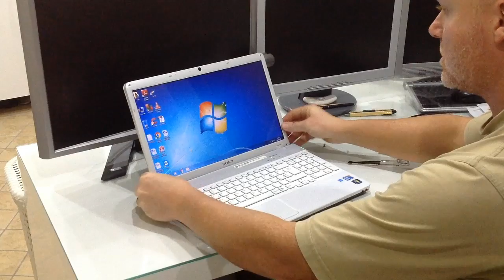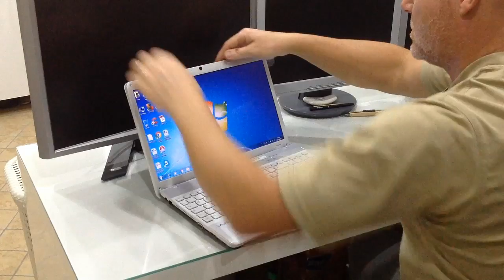Sostituire, Sostituzione Display LCD Schermo Sony Vaio PCG e Similari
Come fare per… Come si fa…, Sostituzione Display LCD Schermo Sony Vaio PCG e Similari.
Il vostro Display ha preso qualche botta, si è rotto , o qualche macchia di liquido è comparsa a video, di seguito una breve guida che vi permetterà di sostituire il vostro display.